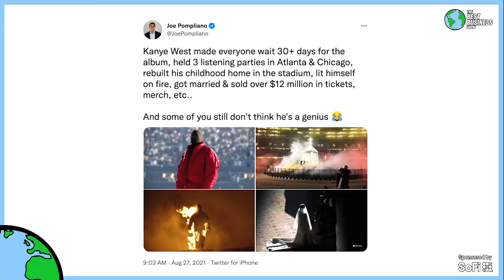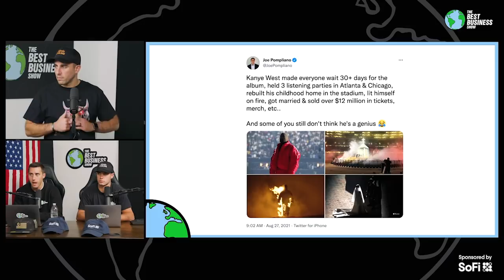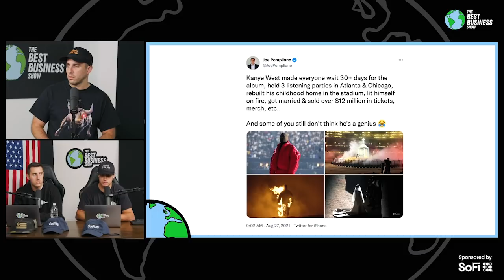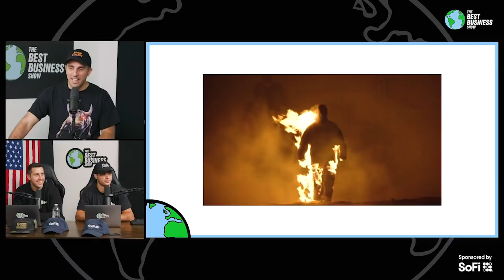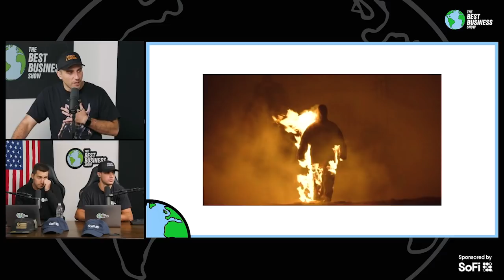Is Kanye West A Genius Or Crazy?